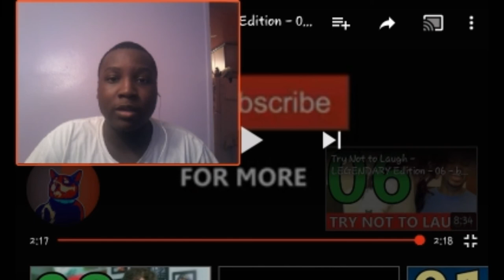you GRIN you LOSE - 1 Joke Edition - 02 - by MauriQHD REACTION